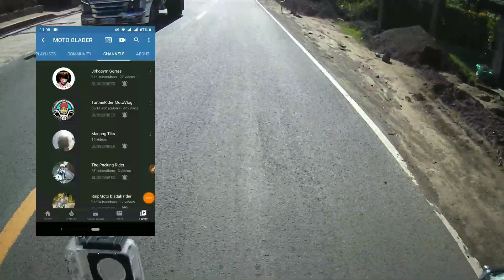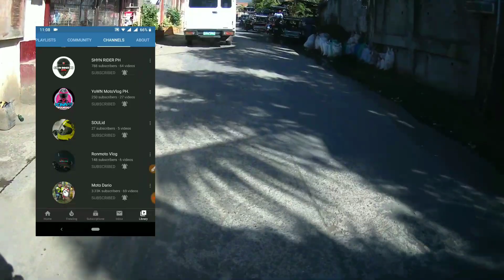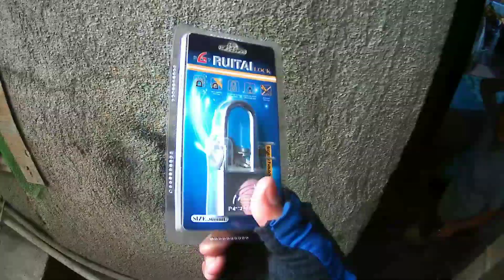YAMAHA MIO 125i NAG OVERSHOOT SA DAAN? | REASON WHY I CHANGE MY YOUTUBE CHANNEL NAME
For today's vlog share ko sa inyo mga katiklado ang reason kung bakit pinalitan ko ang ang aking channel from SuperJTV to MOTOBLADER just keep on watching.

Peace Yow!